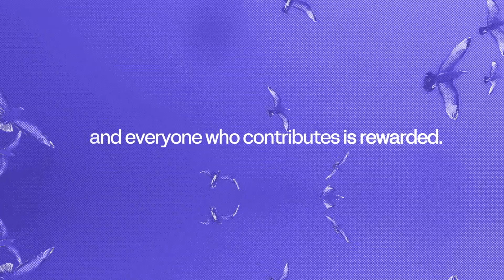Hyperbolic's GPU Marketplace: Now in Beta | Access cheap compute in less than 1 Minute!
Hyperbolic’s GPU Marketplace is moving from alpha to beta, trusted by Cornell, NYU, Stanford, and more. We’ve rented over 10,000 GPUs to 1,000+ users and processed 33,000 GPU hours.